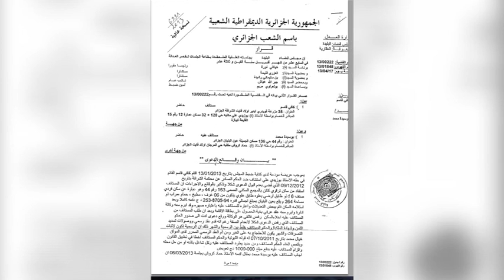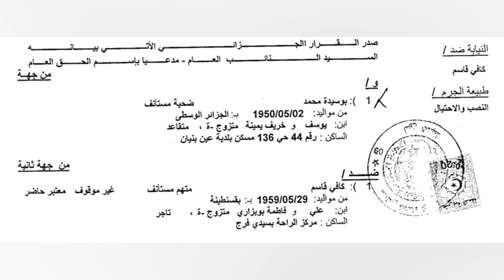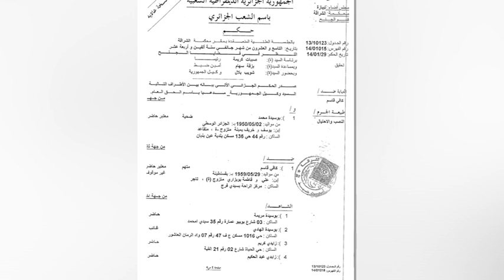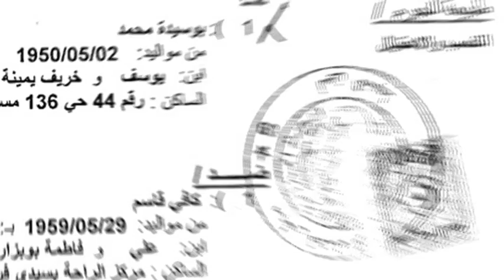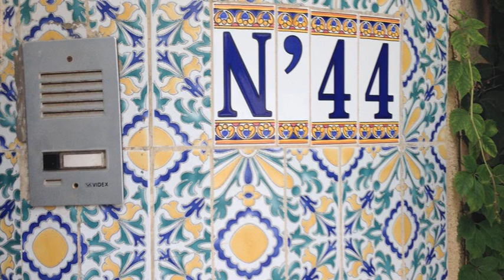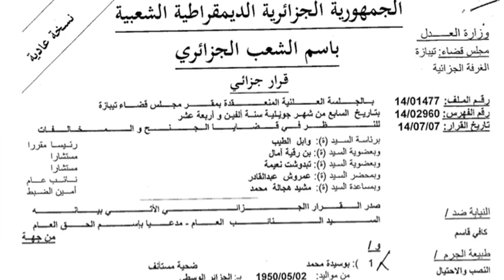معاناة عائلة بوسيدة بعد قرار طردها من بيتها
في هذا البرنامج تدعي عائلة بوسيدة أنها تعرضت الى عملية نصب واحتيال من قبل ابن الرئيس الجزائري الأسبق للمجلس الأعلى للدولة السيد علي كافي ،وبعد ان حكمت المحكمة لصالح عائلة بوسيدة مرتين تمكن المدعو قاسم كافي من بيع البيت المتخاصم عليه بعد استعمال النفوذ والحيلة حسب السيد بوسيدة محمد .